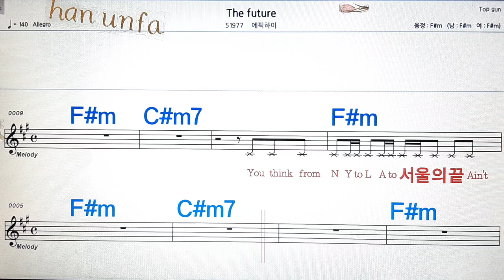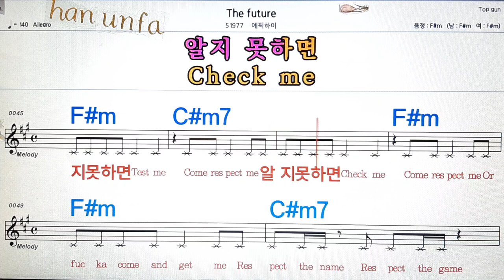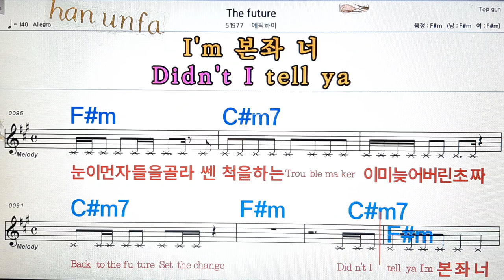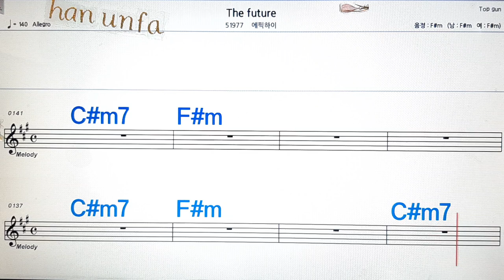The future/에픽하이💋노래방, 통기타 , 코드 큰악보, 가라오케, 반주💖Karaoke, Sheet Music, Chord, MR